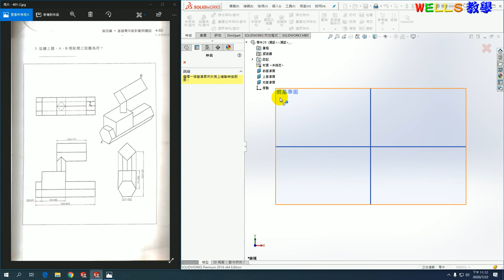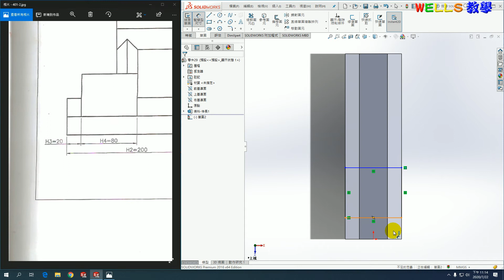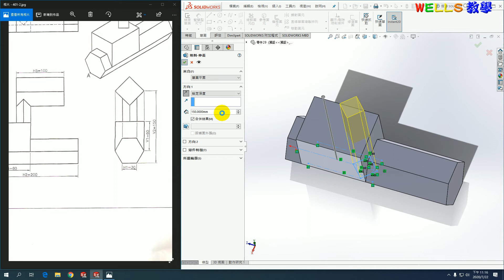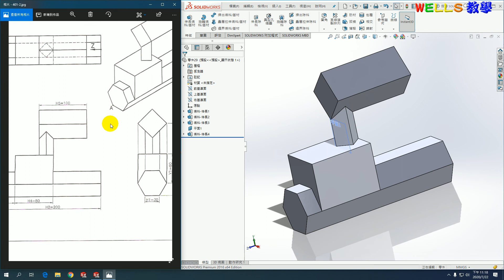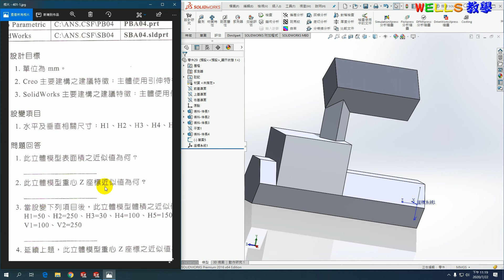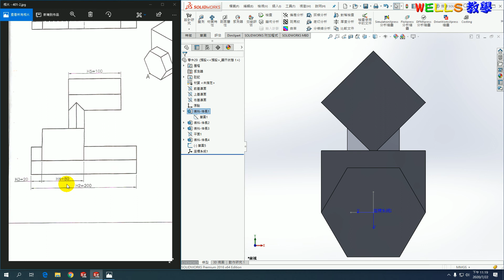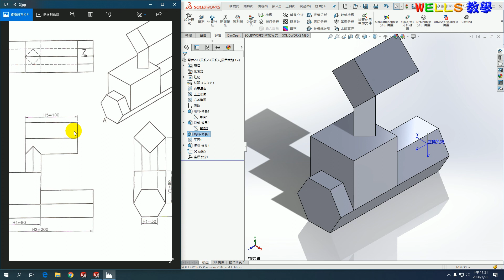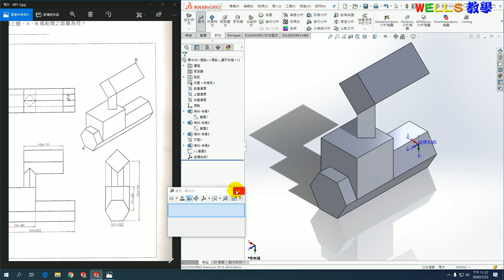基礎零件設計(solidworks 2016)401